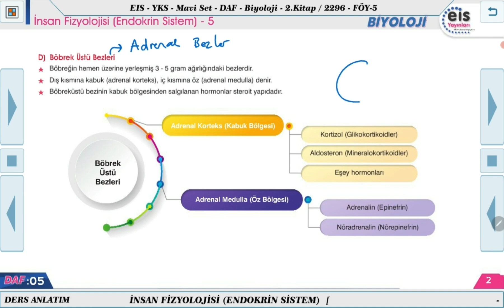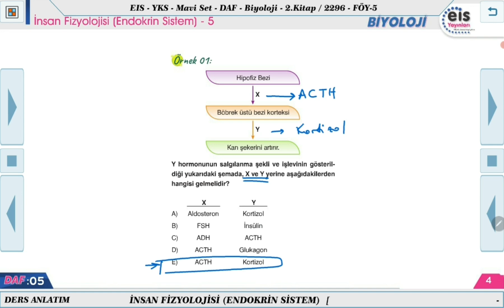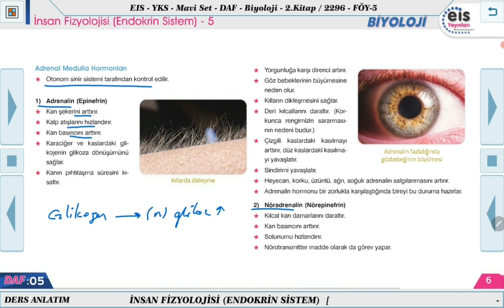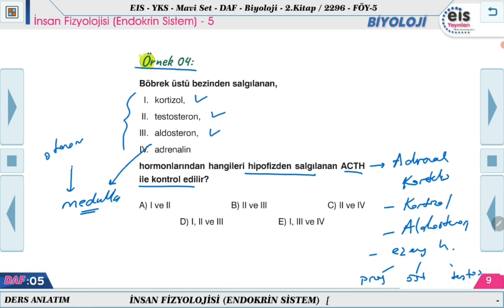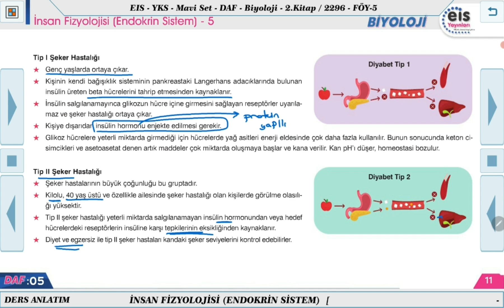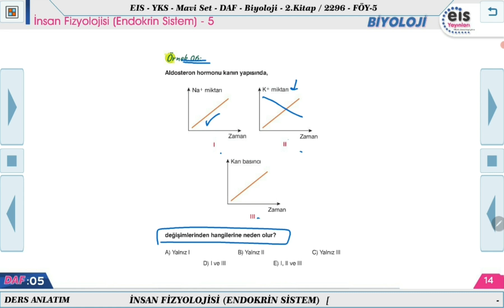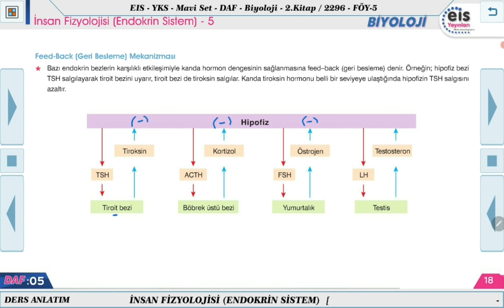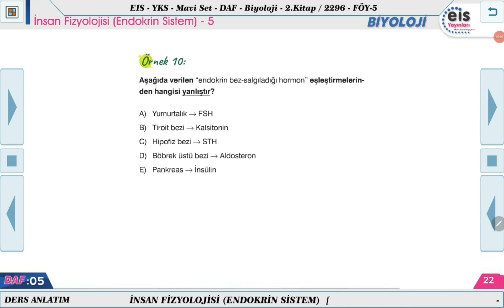Mavi Set Biyoloji 2 - İnsan Fizyolojisi (Endokrin Sistem) - 5 🔬